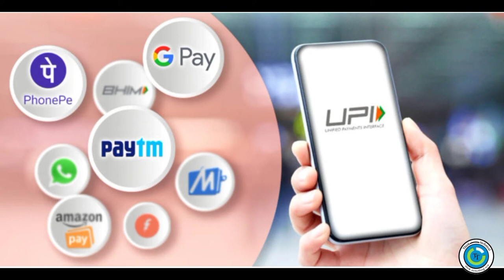WhatsApp pay new feature of WhatsApp || how use WhatsApp pay in mobile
WhatsApp pay
WhatsApp pay use in Mobile
New feature rollout WhatsApp pay in WhatsApp
How create account WhatsApp pay

Paytm competition WhatsApp pay

Bast features of WhatsApp payment options in WhatsApp

Paytm alternative WhatsApp pay
Phonepay alternative WhatsApp pay